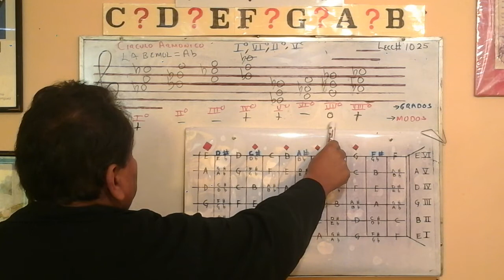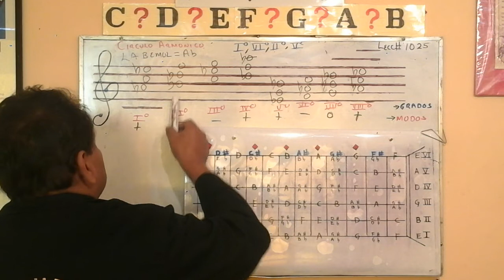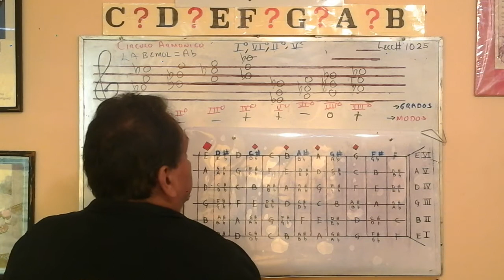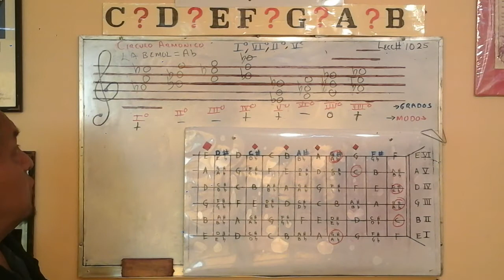Circulo Ármonico de LA Bemol Lecc #1025 🎼🎼Mis Acordes,Mi Guitarra🎼🎼 { un Acorde,cada día }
Circulo Ármonico de LA Bemol = Ab

Acordes
* La bemol mayor
* Fa menor
* Si bemol menor
* Mi bemo, con septima

= para más lecciones buscanos en facebook 🎼🎼Mis Acordes,MiGuitarra🎼🎼 { un Acorde,cada día } =